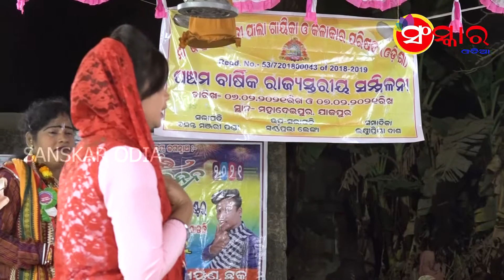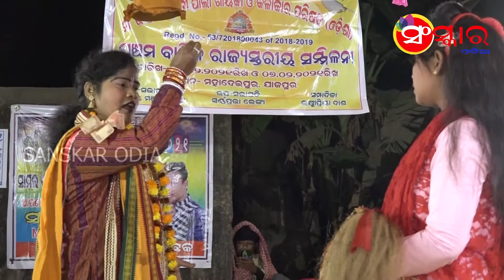ମରଣ ଗଳାରେ ବରଣ ମାଳା (ଶେଷ ଭାଗ) || ଗାୟିକା-ଲକ୍ଷ୍ମୀପ୍ରିୟା ଅଡା || Gayika-Lakshmipriya Ada || Odia Pala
★★★ ମରଣ ଗଳାରେ ବରଣ ମାଳା (ଶେଷ ଭାଗ) ★★★

      ପାଲା ଗାୟିକା : ଶ୍ରୀମତୀ ଲକ୍ଷ୍ମୀପ୍ରିୟା ଅଡା

          ସଂସ୍କାର ଓଡ଼ିଆ- ୯୪୩୯୦ ୬୩ ୨୨୩

★ ଗାୟିକା : ଶ୍ରମତି ଲକ୍ଷ୍ମୀପ୍ରିୟା ଅଡା

★ ବାୟକ : ଧନେଶ୍ୱର ପାଣ୍ଡେ

★ ଶ୍ରୀପାଳିଆ : ନବୀନ ସାହୂ

★ ସହଯୋଗୀ ପାଳିଆ : ପବିତ୍ର ପଟେଲ

★         ,,          : ରିଙ୍କି ବଣିଚୂଳ

★         ,,         : ମୋହିନୀ ସାହୂ

ଠିକଣା- କନ୍ଧଳ , ଦେବଗଡ଼

★ Camera Man : Asish Dash
★ Editor : Binaya
★ Design By : Ajaya
★ Upload & Published By : Sanjaya
★ Post Production : Studio Sai Creatives
★ Produced By : SANSKAR ODIA

Following .

Copyrights reserved with  SANSKAR ODIA

ସଂସ୍କାର ଓଡ଼ିଆ youtube channel ର ଏହି ପାଲା ସବୁ ଯଦି ଆପଣ ମାନଙ୍କୁ ଭଲ ଲାଗୁଥାଏ ତେବେ ଆମ Channel କୁ Like କରନ୍ତୁ ଏବଂ Share କରନ୍ତୁ I ଆମ ସହ ଯୋଡ଼ିହେଇ ରହିବା ପାଇଁ ଏବଂ ସବୁବେଳେ କିଛନା କିଛି ନୂଆ ପାଲା  ଏବଂ ଭିର୍ଣ୍ଣ ଭିର୍ଣ୍ଣ ପାଲା ଗୀତ କଣ୍ଟେଣ୍ଟ ର notification ପାଇବା ପାଇଁ ସଂସ୍କାର ଓଡ଼ିଆ କୁ ନିଶ୍ଚୟ Subscribe କରନ୍ତୁ  I ହଁ bell button କୁ  press କରିବାକୁ ଭୁଲିବେନି I
Thanks.

ଯୋଗାଯୋଗ- ୯୪୩୯୦ ୬୩ ୨୨୩  (ସଂସ୍କାର ଓଡିଆ)

★ ବିଷୟ- ମରଣ ଗଳାରେ ବରଣ ମାଳା

★ ଗାୟିକା- ଶ୍ରୀମତୀ ଲକ୍ଷ୍ମୀପ୍ରିୟା ଅଢା